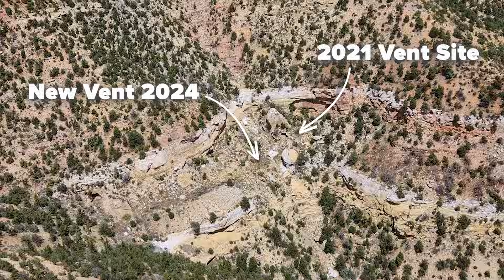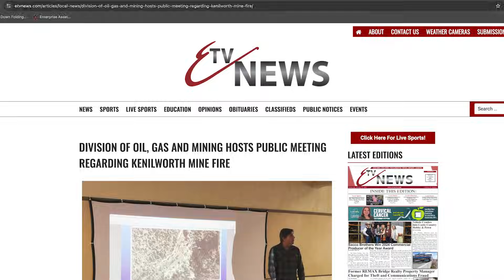Kenilworth Coal Fire Mitigation - Utah Abandoned Mines Reclamation Program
A coal seam fire at the reclaimed Kenilworth Mine in Carbon County prompted emergency action in August 2024 due to increased smoke affecting residents in the town of Kenilworth. Contractors sealed surface openings with foam to reduce airflow, slow the fire, and minimize smoke. While the fire continues to burn underground, visible smoke has stopped. Staff are evaluating long-term options for extinguishing the fire, which may take years. The cause is unknown, but similar fires have been reported at the mine since 1906.